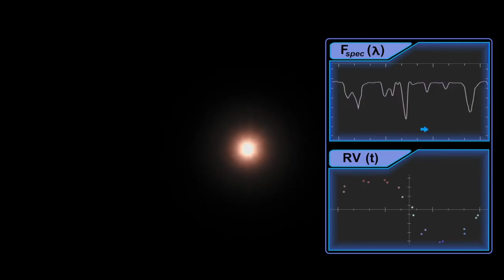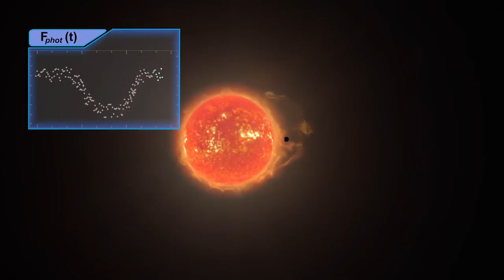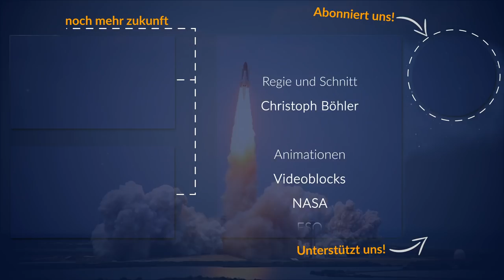Zweite Venus entdeckt? Alles zu Gliese 486b (mit LPIndie!)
Zweite Venus. Supervenus. Venus entdeckt. Das lässt sich gerade in der Weltpresse häufig lesen. Mit Gliese 486b haben Astronomen einen Planeten ausgemacht, der sich durch eine Reihe von interessanten Eigenschaften auszeichnet, nicht sehr weit von der Erde entfernt ist und vielversprechende Möglichkeiten für die Planetenforschung der nächsten Jahre bietet.
Ist Gliese 486b wie die Venus? Gibt es dort eine Atmosphäre? Erwarten die Forscher Anzeichen von Leben? Antworten auf alle diese Fragen gibt es in diesem Video.
Parallel dazu stellt euch LPIndie auf seinem Kanal die zwei gängigsten Methoden zur Jagd nach Exoplaneten vor: die Transitmethode und die Radialgeschwindigkeitsmethode. Bitte schaut unbedingt das Video und lasst Indie ein Abo da.

Galaktische Overlords
Markus Tröszter
Alvaris Sebastian Marks
Aimgodz

Quarian
Adrianferien
Andreas Schmid
Daniel von Koenigsstaedter
Markus Buslei
Max
Rolf Hansen
Will Fried
Luke Göbel
Steve Henixon
Henry L.
Freddi Rudolph

Protoss
Alekostar
Atril
Aykut Ersay
Frank Bruder
Helvetson
Magibor Sinnflut
Marcel Krippendorf
Marcus Wilhelm
Matthias Keuper
Olaf Georg
Robert Bintig
Robert Möller
Sascha Burchert
Stefan Kröpke
Stefan Hollenbach
Tobias Link
Ulrich Storck
Nils J. Krause